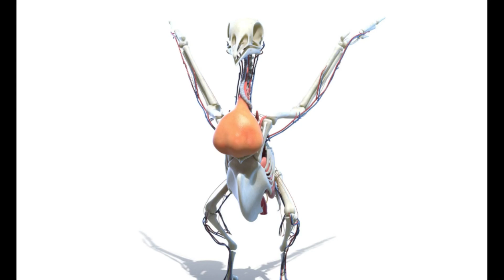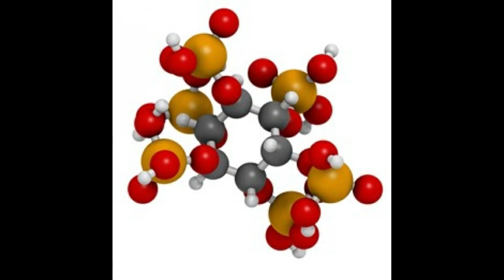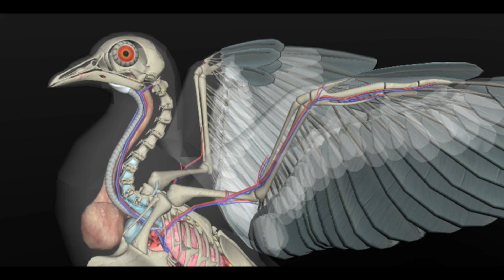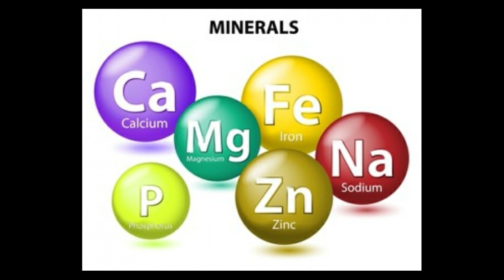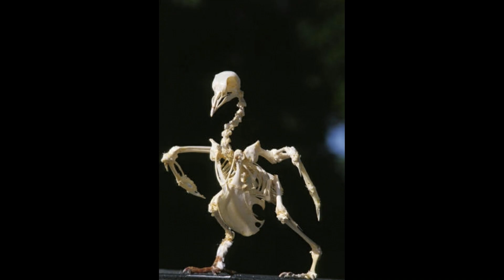Les bénéfices des minéraux sur la solidité des OS des pigeons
Comment avoir des pigeons solides dès leur jeune âge?  A quoi tient cette solidité?

L’importance des minéraux QUI EST LE CONSTITUANT ESSENTIEL des Os.
Les OLIGO-ELEMENTS interviennent dans divers processus enzymatiques et qui sont essentiels au même titre que des vitamines.

D'où proviennent les sels minéraux de la ration?
On pense d'abord bien sûr au grit où les coquilles d'huitres broyées.

Des blocs de sel, ce qui est déjà mieux que rien mais trop souvent on néglige le calcium et le phosphore, minéraux indispensables en plus grandes quantités.

Chez les oiseaux, protégés du soleil par un épais plumage, la formation de la vitamine D3 naturelle dans l'organisme est irrégulière et aléatoire.

Les os, composés de tissus vivants, ont besoin de certains nutriments pour conserver santé et solidité des pigeons.

La vitamine D joue deux rôles essentiels dans le développement et le maintien d’os en bonne santé. Elle contribue à l’absorption du calcium présent dans les aliments au niveau des intestins.

Music intro:
Assaf Ayalon - Verve
Personal License Number - 735355
License owner - Portail de la Colombophilie